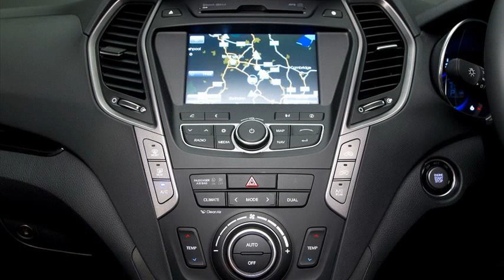hyundai santa fe price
hyundai santa fe price paid
hyundai santa fe price in qatar
hyundai santa fe price 2014
hyundai santa fe price nz